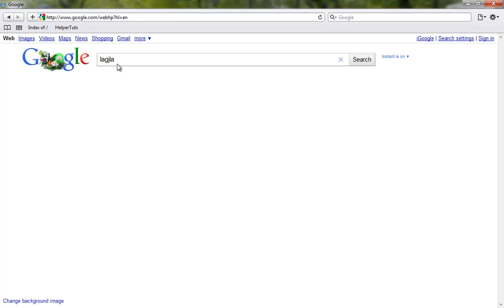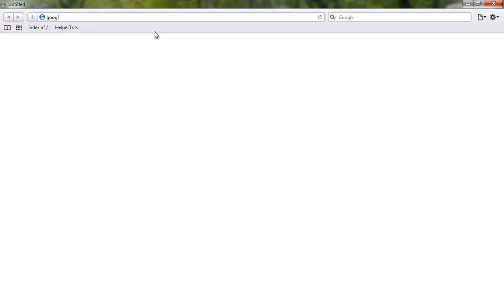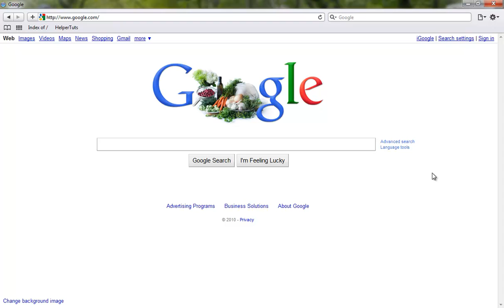How to Reset Safari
In this quick tip Tutorial, we are going to look at how to reset safari. Reseting Safari basically Reset the history, password, Top Site and etc... Depending what you choose in the setting pop up box.